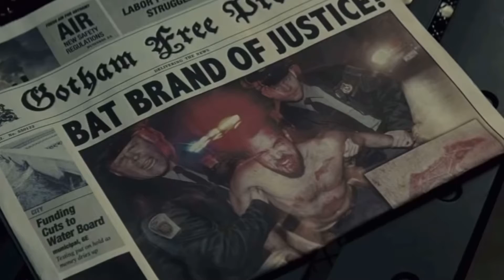Batman: The Dark Ages